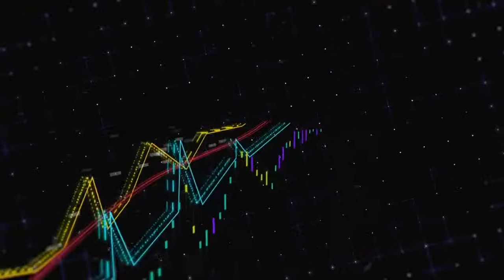VOLLER ENERGIE - Nina Martienne 💖 (Official Music Video)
Nina Martienne: VOLLER ENERGIE - Nina Martienne 💖 (Official Music Video) 2020.
VOLLER ENERGIE  -  Single-Album: Voller Energie - Nina Martienne.🌹🦋💖
Producer, Songwriter, Composer: electwave. Label RecordJet. Published 2020.

Song: Voller Energie - Nina Martienne

Songtext: electwave
Composer: Vocalmelodie electwave
Voices / Vocals / Singer: Nina Martienne Chanteuse
Studiosinger: Nina Martienne
Song produced by: electwave
Mixing/Mastering: electwave
Instrumentals: Kryptic
Label: RecordJet
Song / Singlealbum: Voller Energie
Song Published: 2020.
Producer Official Music Video: electwave
Video Published: 2020
Song: Voller Energie Nina Martienne (by electwave) Published by RecordJet 2020

Voller Energie · Nina Martienne

Voller Energie

Composer: Electwave
Lyricist: Electwave